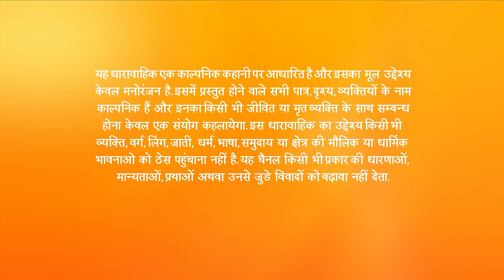Zindagi Ki Mehek - Full Ep - 452 - Shaurya, Mehek, Shwetlana - Zee TV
In this full episode of Zindagi Ki Mehek, Jugraj bribes Vikram to take Mehek and her family away from Delhi. The coach advises Mehek to befriend Shaurya to know his intentions. When a few rowdy men corner Shaurya and Mehek, Shaurya thrashes them. Shaurya's grandmother visits him.